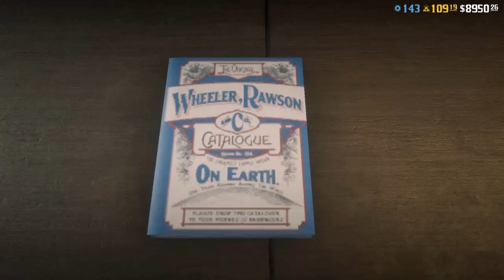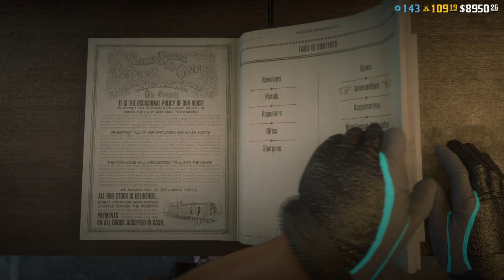Red Dead Redemption 2_20220804 BM OK setup lol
Red Dead Redemption 2_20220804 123 annesburg event